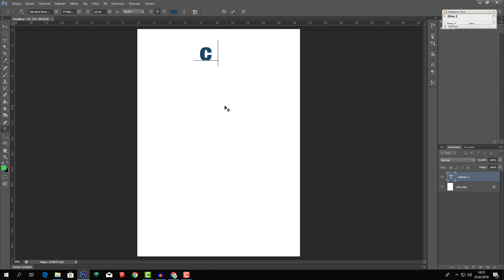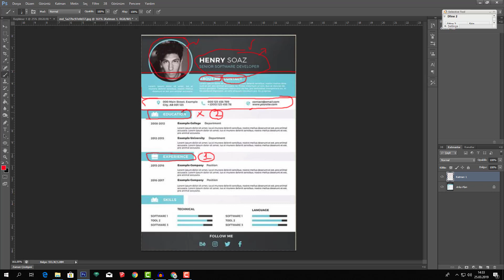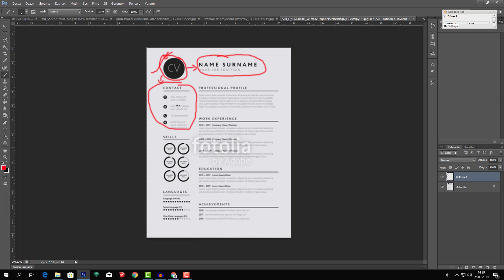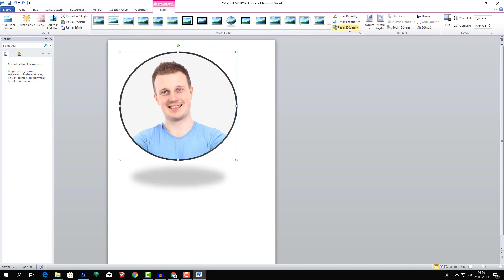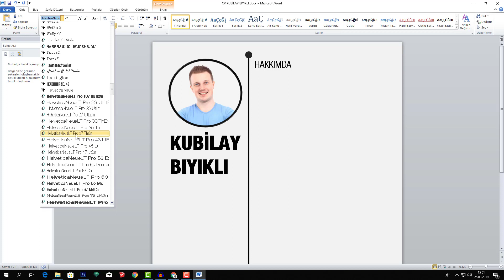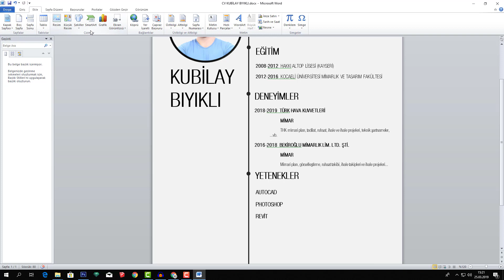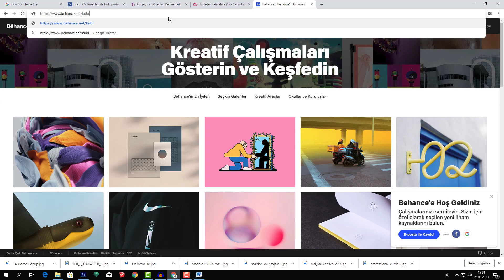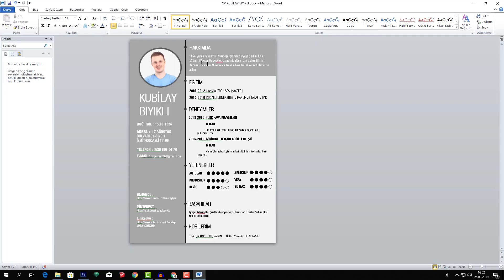MS WORD'DE KOLAY VE BASİT CV OLUŞTURMA!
Evet CV ve portfolyo derslerine yavaştan geçiş yapıyorum. (yoğun istek üzerine). İlk olarak herkesin bildiği ve kolay bir şekilde oluşturacağı bir program üzerinden cv'mizi oluşturacağız.
WORD üzerinden oluşturduğumuz CV'mize;
ulaşabilirsiniz.
Tabi bu dersten sonra Photoshop'ta nasıl CV oluştururuz? Ve bunun ile alakalı bir tasarım videosu gelecek yarın için.
 Takipte kalın.
Kendinize iyi bakın. İyi çalışmalar...